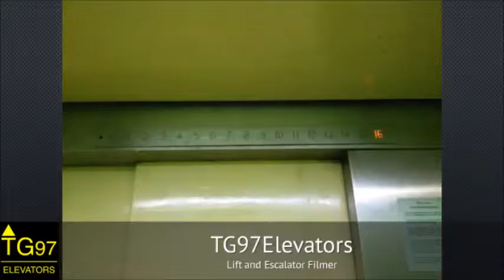Mashiba Escalator - Alamanda Tower, Jakarta